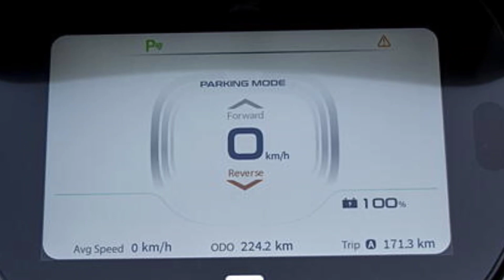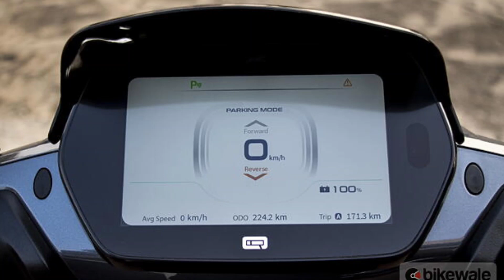TVs iQube s electric Scooty review । TVs iQube electric Scooty । Best electric Scooty in India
tvs iqubes
tvs iqube st review
tvs iqube electric tamil
tvs iqube electric telugu
tvs iqube electric malayalam
tvs iqube electric review
tvs iqube electric price in india
tvs iqube electric 2023
tvs iqube electric top speed
tvs iqube electric scooter
tvs iqube electric vs ola s1 pro
tvs iqube electric st
tvs iqube s electric 2023
tvs iqube s electric tamil
tvs iqubes electric telugu
tvs iqube s electric scooter
tvs iqubes electric bluetooth
connection
tvs iqube s electric range test
tvs iqube s electric review
tvs iqubes electric top speed
tvs iqube s electric colours
tvs iqubes electric features
tvs iqube new model 2023
tvs iqube new price
tvs iqube new model
tvs iqube new update
tvs iqube new update 2022
tvs iqube new update 2023
tvs iqube new charger
tvs iqube new video
tvs iqube new model launch
tvs iqube new colours
odysse electric bike
odysse evoqis
odysse evoqis review
odysse electric evoqis
odysse bike
odysse electric bike
malayalam
odysse electric scooter
odysse evoqis top speed
odysse vader
odysse evoqis electric bike
odysse evoqis
odysse evoqis review
odysse evoqis sound
odysse evoqis malayalam
odysse evoqis price in india
odysse evoqis vs km 3000n
malayalam
odysse evoqis vs revolt ry400
top speed
malayalam
sound
tamil
odysse evoqis electric sports
bike
modified
review
price in india
telugu
f77 electric bike vs duke 390
f77 electric bike hindi review
f77 electric bike telugu
matter aera electric bike on
road
electric scooter vs petrol
SCooter
electric scooter
electric scooty ka price
electric scooter 2023
electric scooty kaise chalayer
Scooter
electric scooty modify
2023
electric scooter price in india
2022

If you own any of the content in our video and you don't want to appear in our channel, please notify us through the message on email the content will remove within 24 hour.